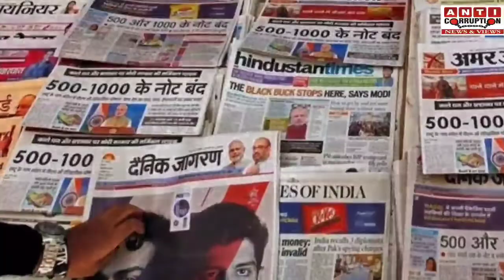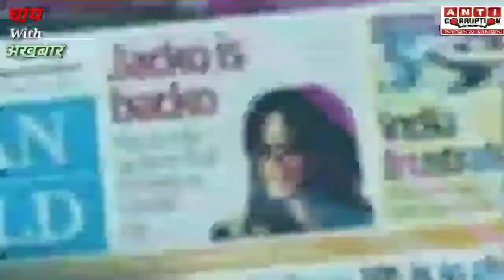The Chai with Akhbar Show | 18 Dec 2020 | Latest Morning News Update | Latest Newspaper | Mumbai